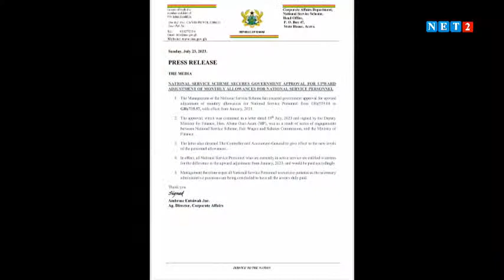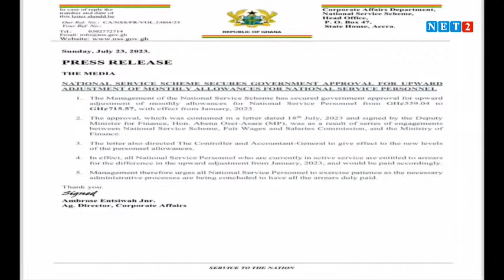INCREMENT IN NATIONAL SERVICE ALLOWANCE